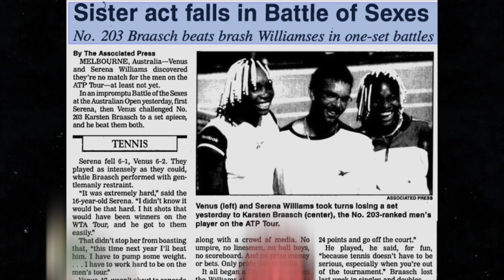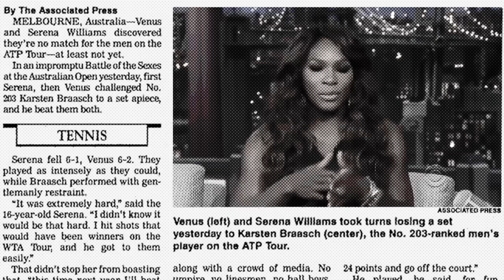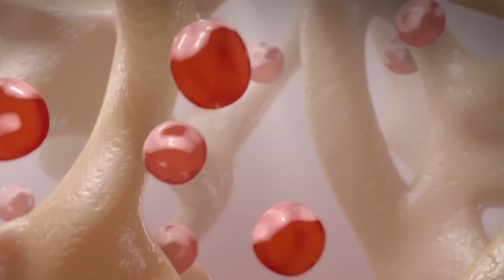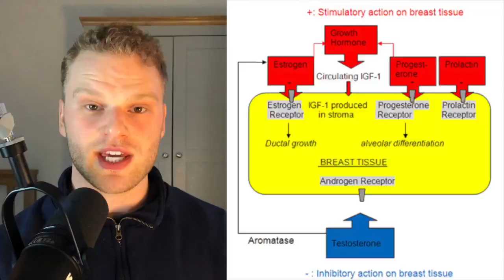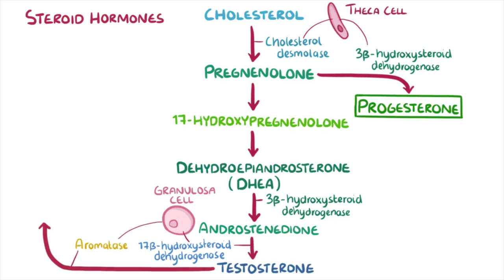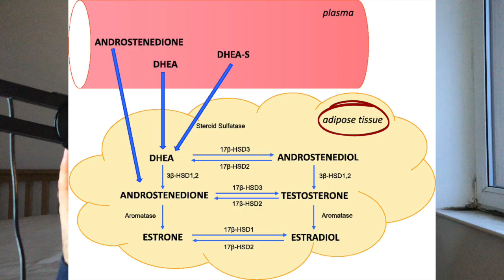Why Do Steroids Cause Gyno?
0:00 - Williams vs Braasch
1:25 - Why Williams lost
1:54 - Effects of testosterone
2:53 - What is gynaecomastia?
3:11 - Breast anatomy & physiology
4:12 - Cause of gynaecomastia
4:48 - Testosterone metabolism
4:54 - Why athletes get gyno
5:44 - How to prevent gyno
6:33 - How to treat gyno